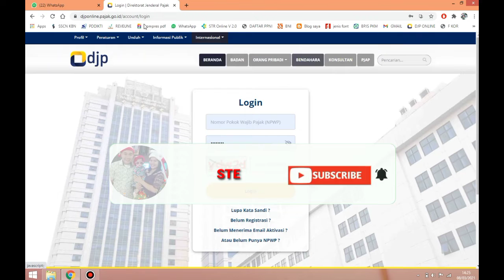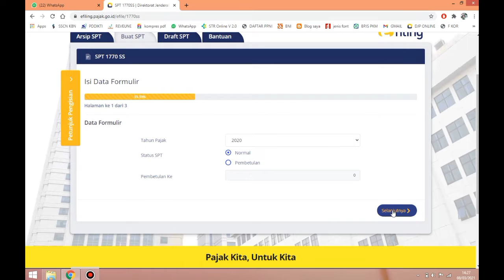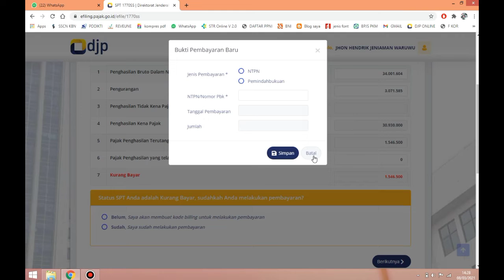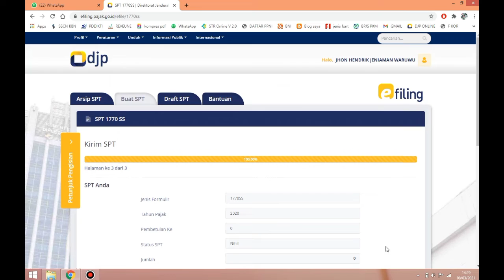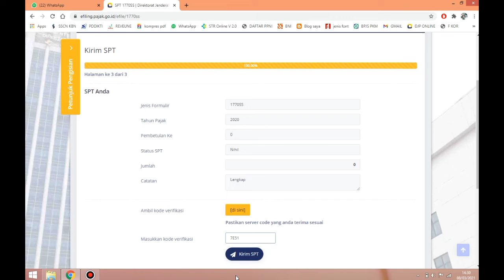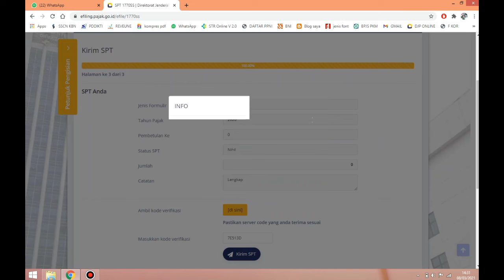Cara Melaporkan Pajak Penghasilan Tahunan bagi PNS/CPNS